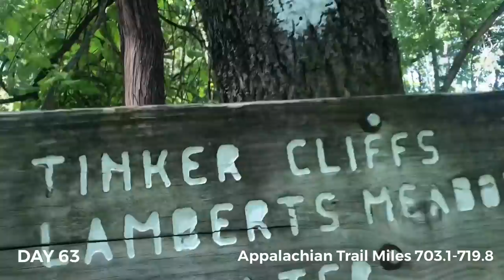AT #26: Days 63-65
In AT #26, see my next few days on the Appalachian Trail including miles 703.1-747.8, McAfee Knob, Tinker Cliffs, and Daleville, VA!